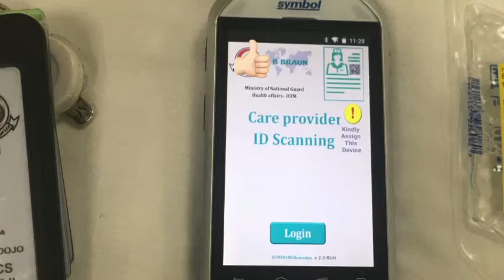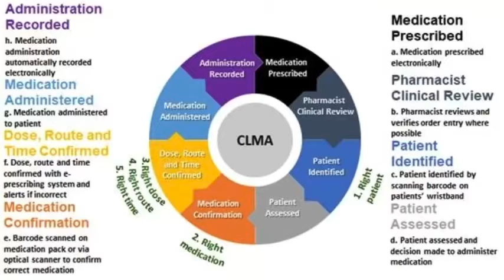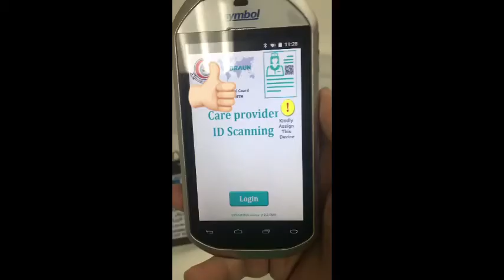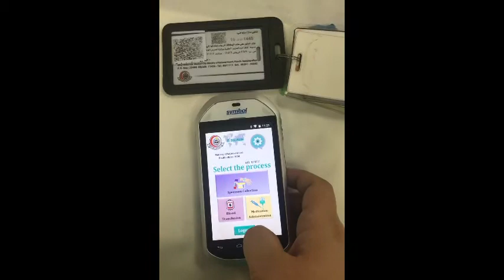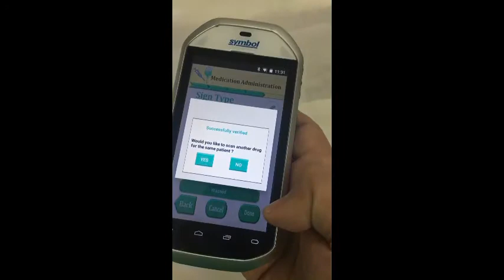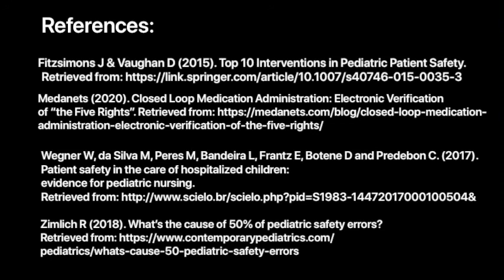Closed Loop Medication Administration device (CLMA) demo teaching by Chellsea Bandojo, RN, MAN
This is my demo teaching as a requirement for my graduate school practicum in Philippine Women's University